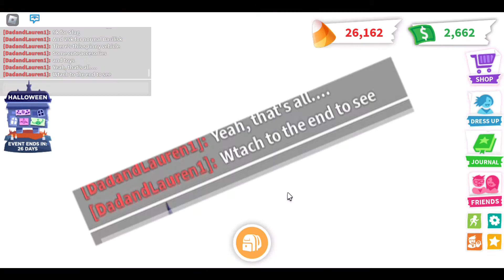Roblox | Adopt Me! Halloween Update 2022 Week One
This is the first part of the Halloween update on Adopt Me! I will do more on the others soon